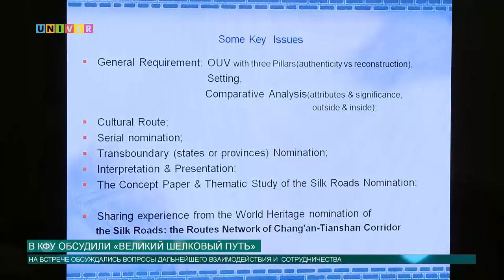В КФУ обсудили «Великий Шелковый путь»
Казанский федеральный университет снова посетили гости! В этот раз директор Института международных отношений, истории и востоковедения КФУ Рамиль Хайрутдинов обсудил с генеральным секретарем национального комитета ICOMOS Китая Гуо Жан проект «Великого Шелкового пути».